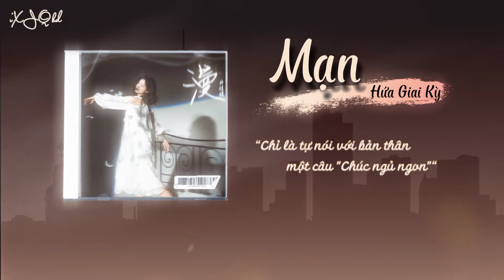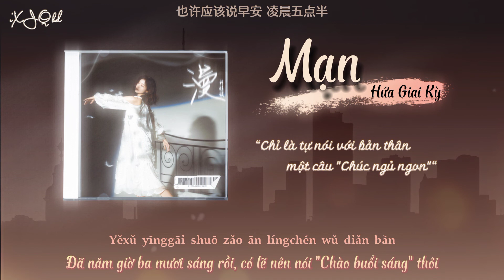[Vietsub]《Mạn》- Hứa Giai Kỳ | 漫 - 许佳琪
"《 Mạn 》 là ca khúc đầu tiên Hứa Giai Kỳ thử sức sáng tác cả phần nhạc và lời, là bài hát tự viết cho bản thân. Cả bài được triển khai bằng ngôi thứ nhất, giống như lời thì thầm trong đêm khuya, nhẹ nhàng êm đềm cũng lười nhác. Trong ca khúc rất nhiều từ gợi tả âm thanh cuộc sống được thêm vào, là những ý tưởng Hứa Giai Kỳ khéo léo sáng tạo nên. Trong sự biến hóa của giai điệu, cũng ẩn chứa sự bất cần, cùng lòng dũng cảm vẫn luôn nung nấu."